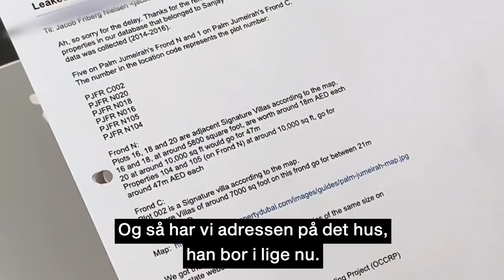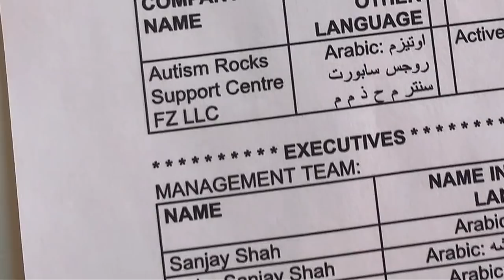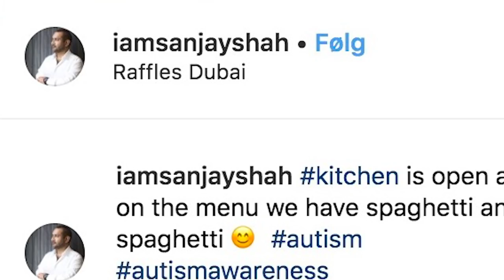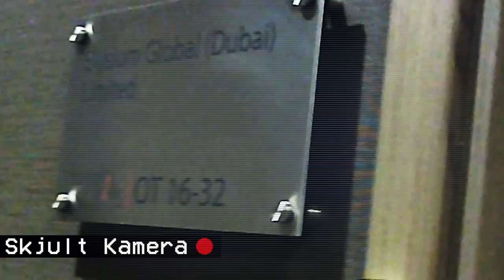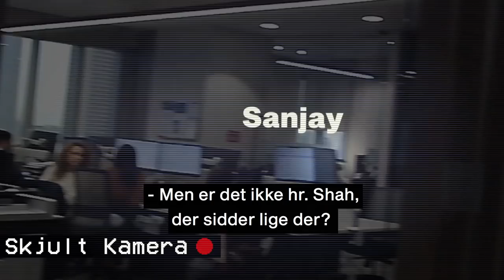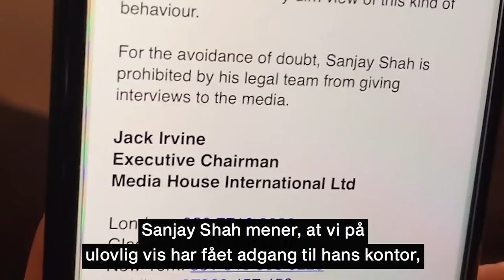Jagten på storsvindleren Sanjay Shah - Mini dokumentar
I videoen kan du se jagten på storsvindleren Sanjay Shah i Dubai, der blev udpeget som bagmand i tyveriet af 12,6 milliarder skattekroner.
Fotograf og tilrettelægger: Camilla Bøgeholt Lund / Redigering: Andreas Ekman